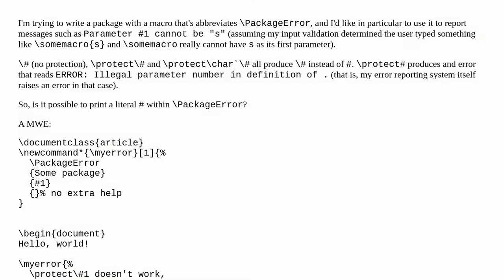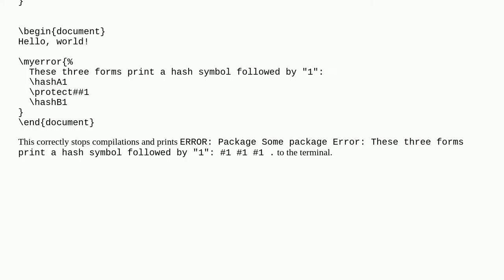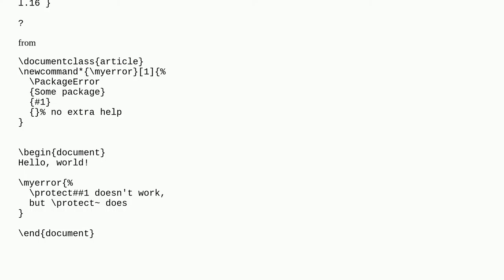How to \protect '#' in \PackageError?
A special thanks goes out to the community